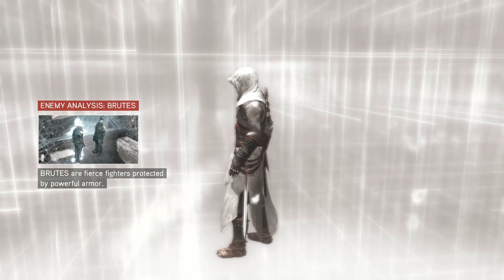Assassin's Creed 2, Aflevering 40, In De Kerk Van De Templars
[Links]

[Special Thanks]

[Music/Sound]